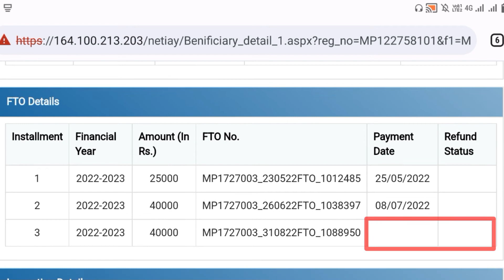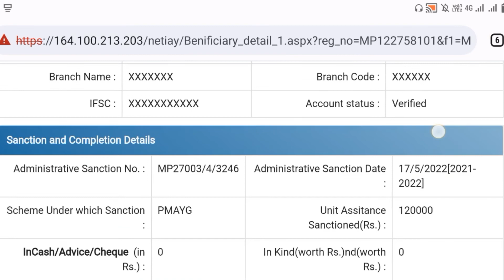तीसरी किस्त का पैसा 40000 अब होगा जारी/pradhanmantri Aawas Yojana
your Query-

pmay list

indra aawas Yojana

Aawas Yojana 2022

video -Indraj Kushwah
voice -Indraj Kushwah